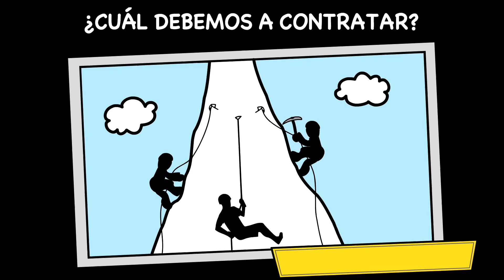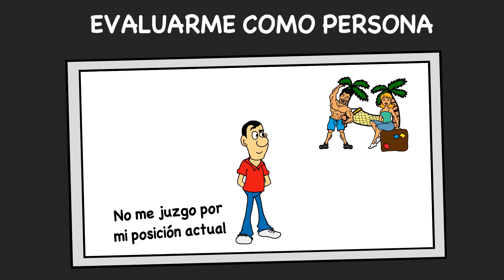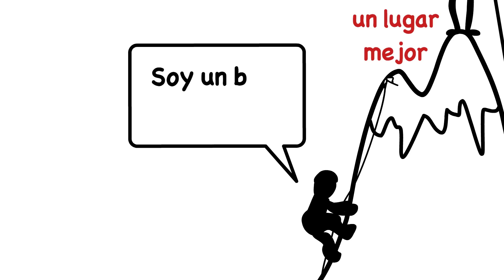MIS METAS, MI PROPÓSITO.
Analogía de la vida con la jornada del héroe de una película o la travesía de un alpinista. Si te sientes enredado esto puede ayudarte.